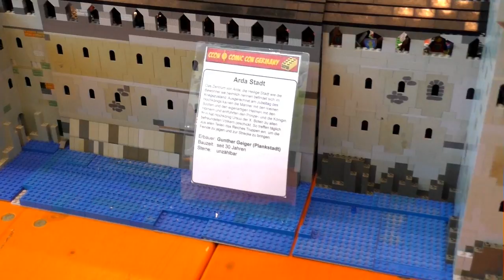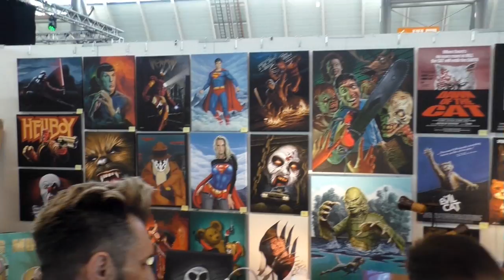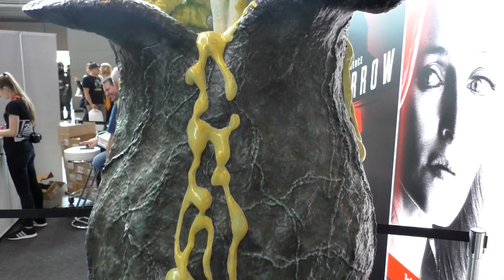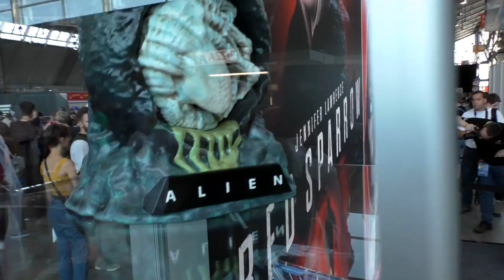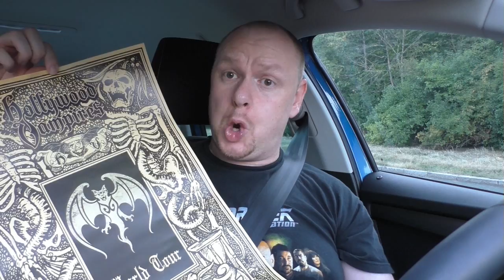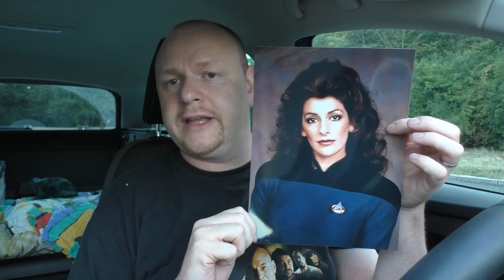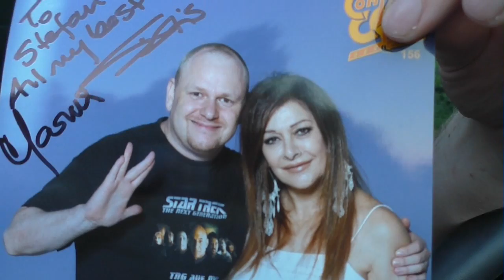Comic Con Stuttgart am 30.Juni 2018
Heute gibt es ein neues Follow me Around für euch,
ich war in den letzten 2 Tagen unterwegs.
Am Freitag war ich bei den Hollywood Vampires mit Alice Cooper, Johnny Depp & Joe Perry. was für ein geiles Konzert.
Hier gibt es nur ein paar kurze Infos zum Konzert
danach ging es gleich weiter nach Stuttgart zur Comic Con.
Was für ein toller Tag war das Gestern.

Hier gibt es ein paar kleine Einblicke auf die Con.

Hier kommt ihr zu meinen Shops wo ich alles bestelle:
HD - Film Portal:

Euer Vorhees82